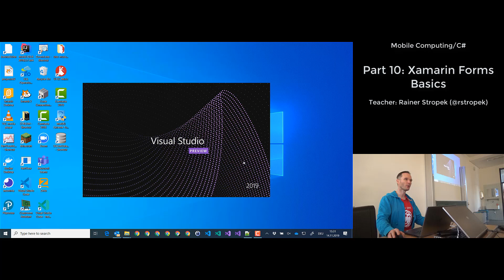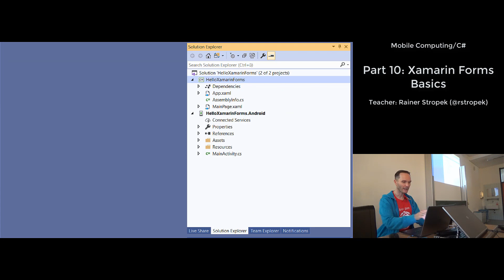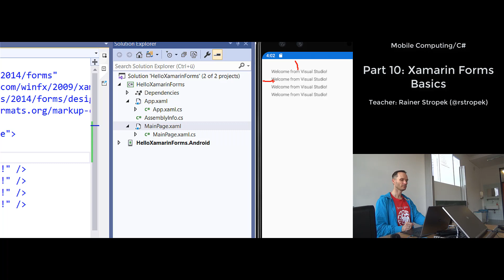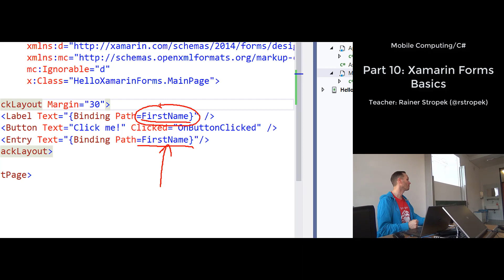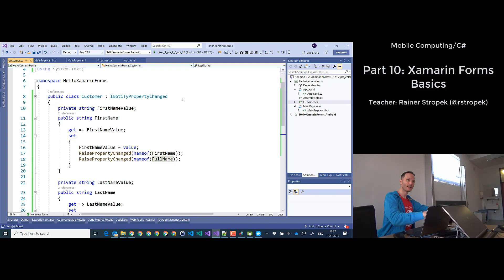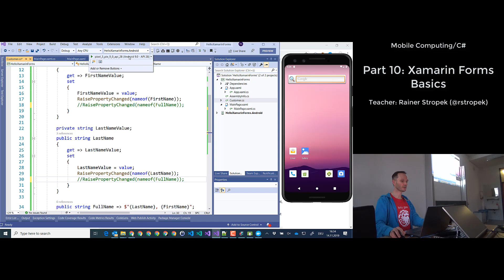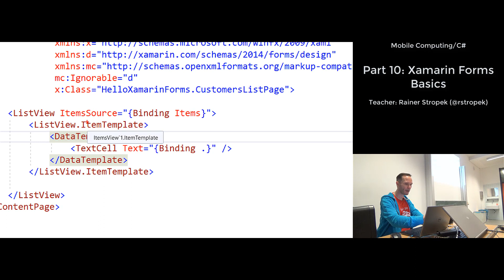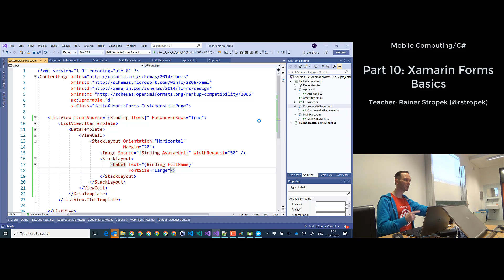HTL Perg: Mobile Computing and C# Course - Part 10 (Xamarin Forms Basics)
This year, I give two courses at HTL Perg, a college for computer science: Software Engineering with C# and Mobile Computing. In both courses, I teach C#. This is the recording of the course.

In this lecture, we start to explore Xamarin Forms. In this first lesson, we look at tooling, learn basics about XAML, and find out what INotifyPropertyChanged is all about.